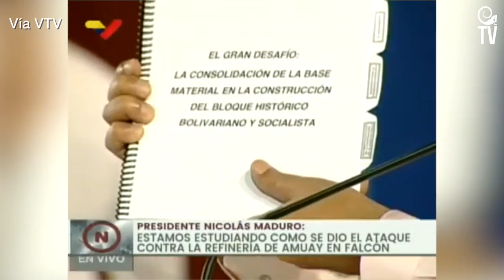Alerta máxima: Ahora atacaron el Complejo Petroquímico El Tablazo en Zulia